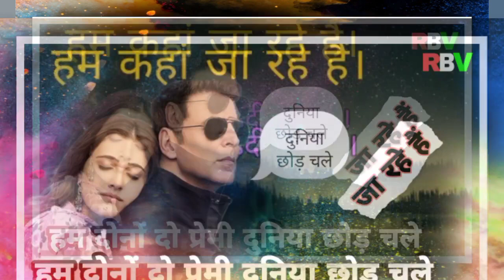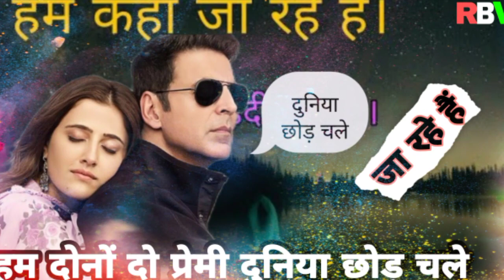हम दोनों दो प्रेमी दुनिया छोड़ चले। Both of us two lovers left the world. हिंदी सॉन्ग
हम दोनो दो प्रेमी दुनिया छोड़ चले

जीवन की हम सारी रस्मे तोड़ चले
(ऐ बाबू! कहां जाईबो रे)

हो, बाबूल की आए मोहे याद

जाने क्या हो अब इस के बाद

गाड़ी से कह दो चले तेज मंज़िल है दूर

थोड़ा सफ़र का मज़ा लिजिए, ए हुजूर

अरे थोड़ा सफ़र का मज़ा लिजिए, ए हुजूर

हो, देखो ना छेड़ो इस तरह

रस्ता कटे फिर किस तरह

जाना कहाँ है बता उस शहर का नाम

ले चल जहाँ तेरी मर्जी ये तेरा है काम

अरे जाना कहाँ है बता उस शहर का नाम

मुझ पे है इतना ऐतबार

मैने किया है तुम से प्यार

जीवन की हम सारी रस्मे...

Hum dono do premi duniya chhod
Sampada Goswami Superhit Songs

other songs:-

इंडियन *pubg* Indian mobile

दोस्तो एक और आज अलग से ही एडिटिग के दौरान वीडियो नया लेकर आया है।

*एक बार आप जरूर देख लो।*

 🎶 *Oh Kutti Mohamed ne angdai li*

🎞️ *Movie shot song*

इस लिंक पर क्लिक करें।
और आपका फेवरेट गाना सुने *कुट्टी मोहब्बत*
*Loot gaye*
Full song

*S U B S C R I B E*      AND *SHARE*